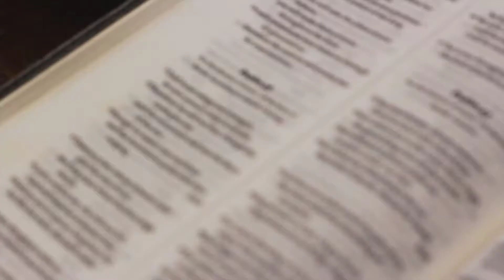Philippians Part 3 | Chris Szejnmann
Chris continues his mini series on Paul's letter to the Philippian church